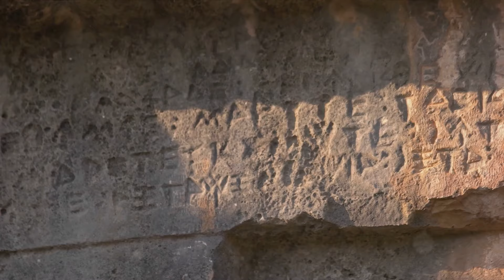Göbekli Tepe The City That Predates Civilization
Welcome back to our historical journey series! Today, we're delving into one of the most enigmatic and groundbreaking archaeological sites on Earth - Göbekli Tepe in southeastern Turkey. Dating back to roughly 11,000 years BCE, Göbekli Tepe is considered the world's oldest known temple complex, predating Stonehenge and the Egyptian pyramids!

🏛️ What We'll Explore in This Episode:

Mysteries of Göbekli Tepe: Discover the story of this ancient site's discovery and how it has shifted our understanding of the dawn of civilization.
Architecture and Significance: We'll examine the monumental stone circles, their astounding architecture, and the intriguing carvings.
Theories and Speculations: Learn about the various theories regarding the purpose of this site - from an astronomical temple to a cultural center.
Impact on History: Understand how Göbekli Tepe has influenced our perception of early human communities, agriculture, and social organization.
🌍 Join us on this incredible time-traveling adventure as we uncover the secrets of Göbekli Tepe and understand how this ancient site sheds new light on the enigma of the beginnings of human civilization.